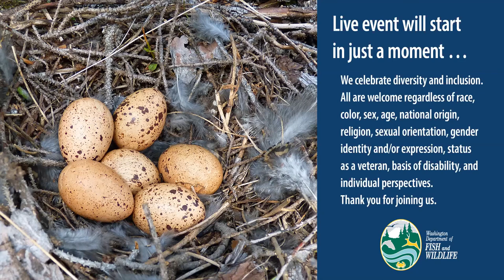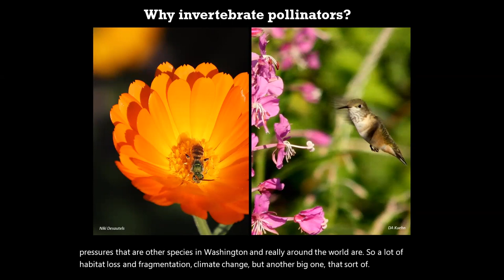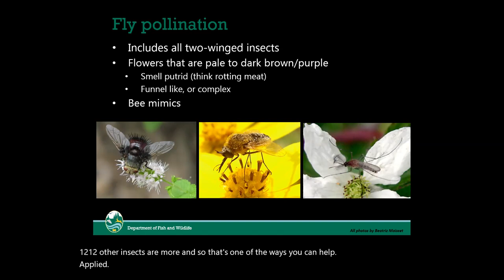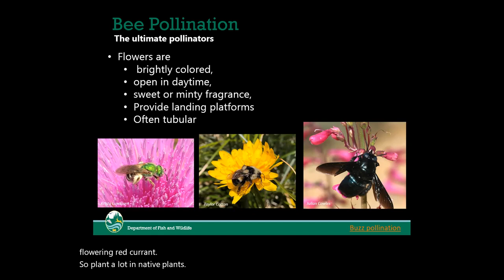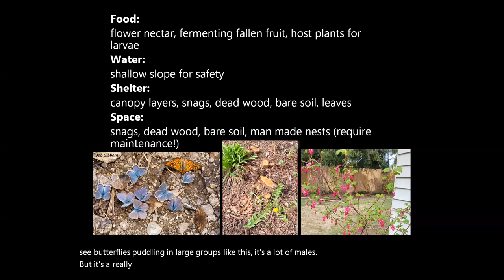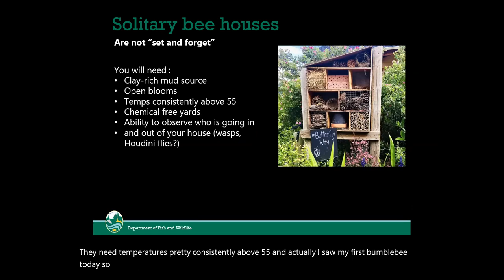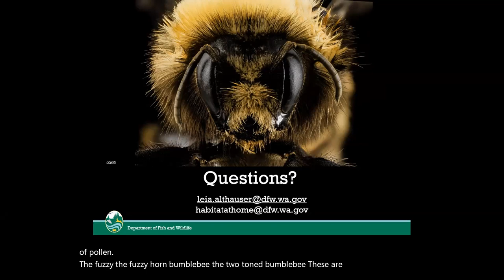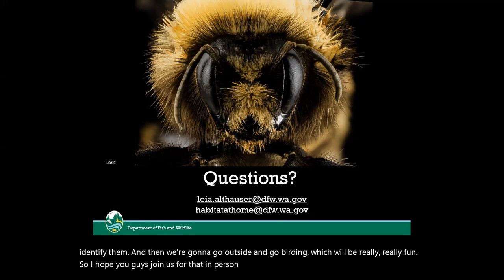Pollinators at Home presentation to Green Tukwila Partnership | April 5, 2023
Support more pollinators at home! WDFW and Green Tukwila Partnership present a hybrid talk about the relationship between plants, pollinators, and people.
Explore common pollinators that may live in your neighborhood and experiment with different ways you can make your outdoor spaces move-in ready for pollinators. Learn how you and your family can help the Department track pollinators in Washington.